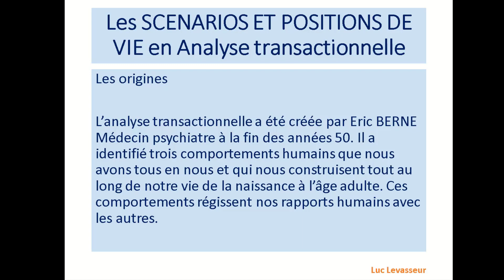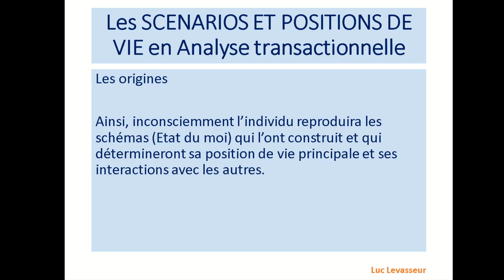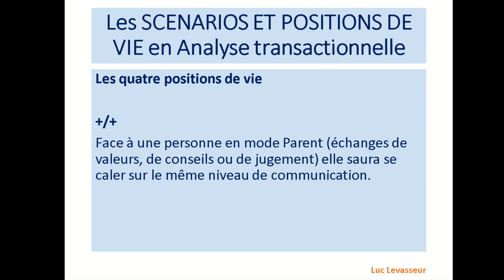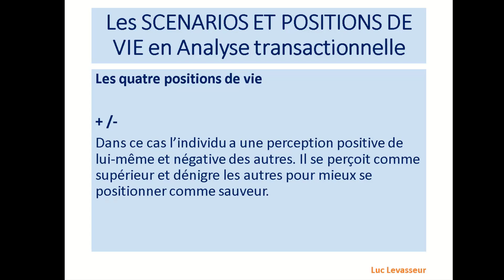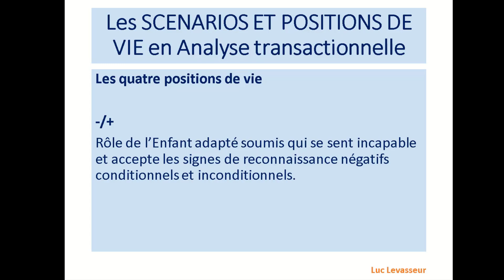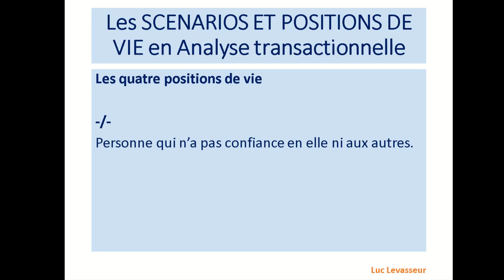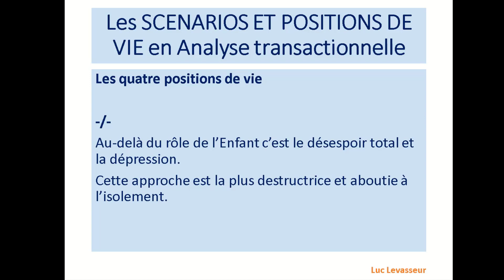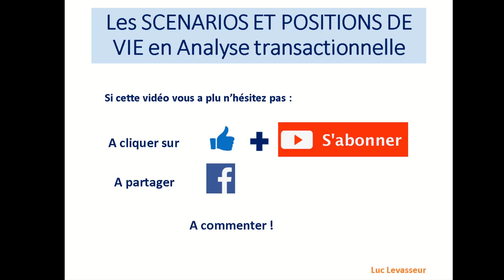Les SCENARIOS ET POSITIONS DE VIE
Dans cette vidéo nous voyons comment les scénarios et positions de vie ont une influence sur notre relation avec les autres et comment il est possible de l'améliorer.

Télécharger gratuitement mon Guide pour "Transformer sa vie et trouver sa voie"